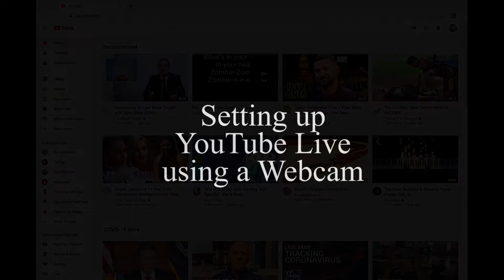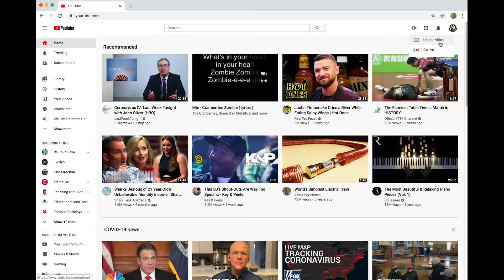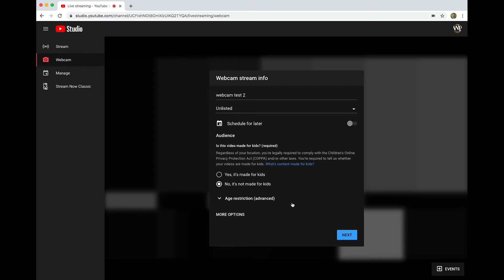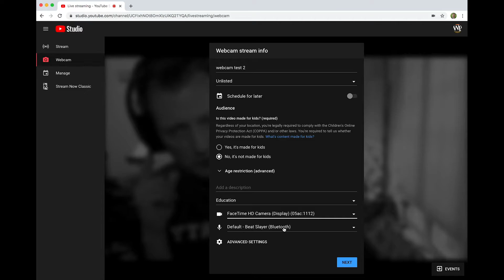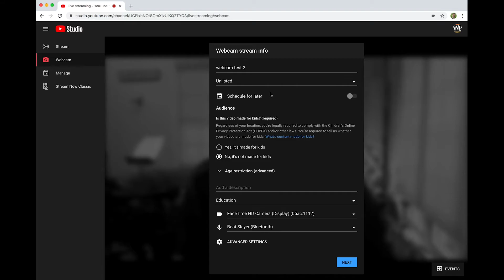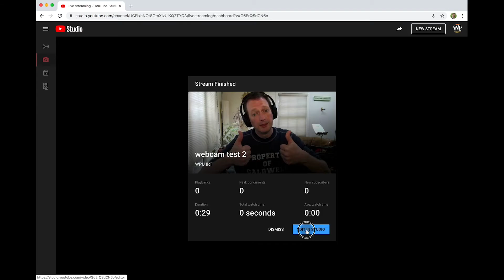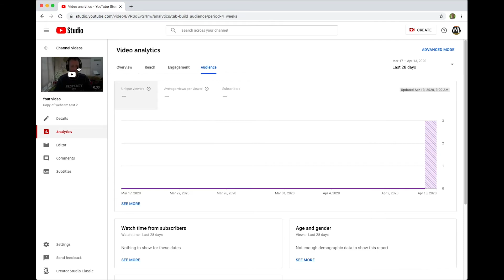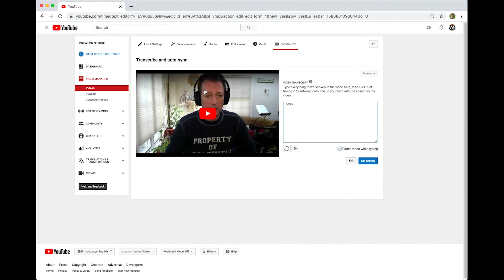YouTube Live with Webcam setup